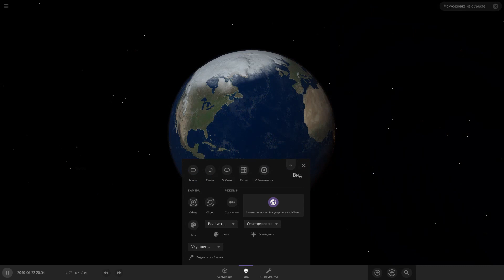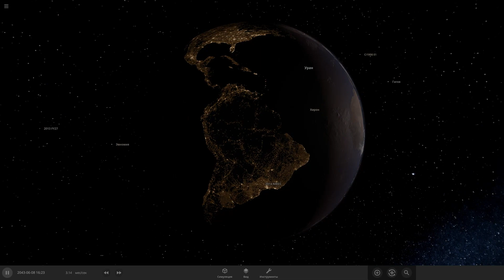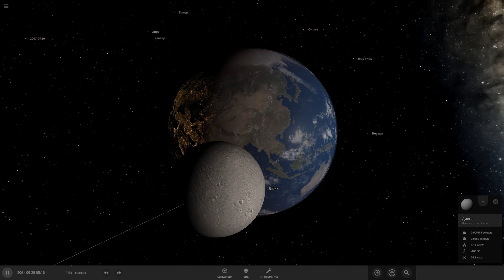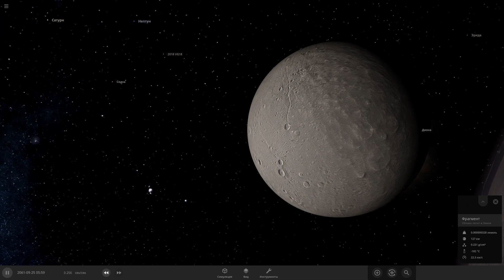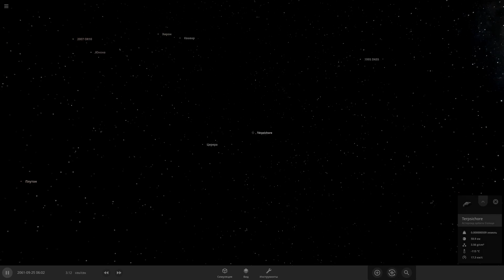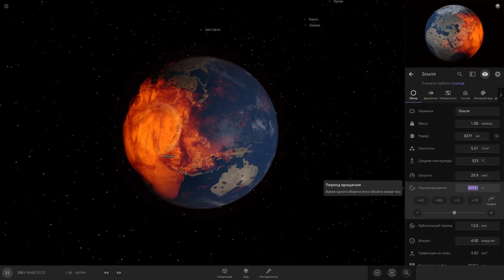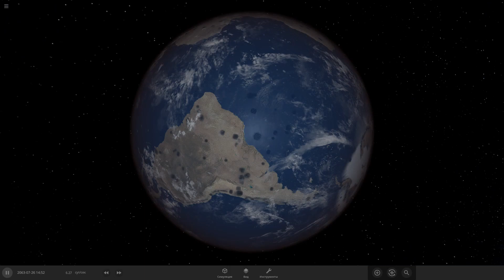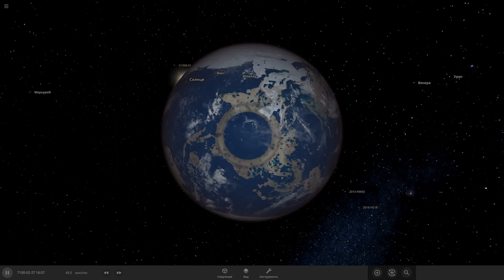Что, если Земля начнет медленнее вращаться ( Universe Sandbox 2 )